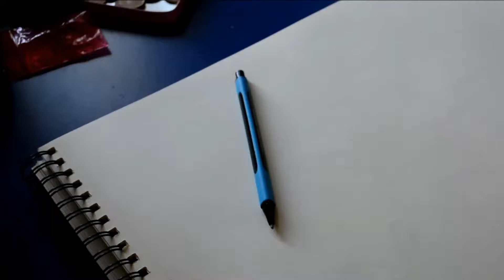How To Draw An Eye (Freestyle Eye Drawing) Rajz,Sketching,Cat Painting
Produced by: TeknoAXE (Matthew Huffaker)